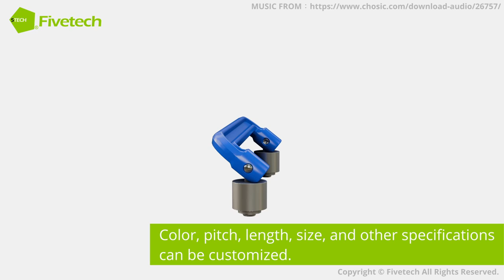Fivetech–Air Cooler Heatsink Solution